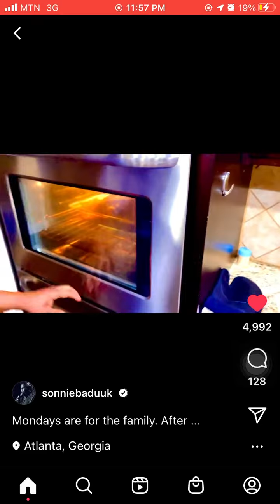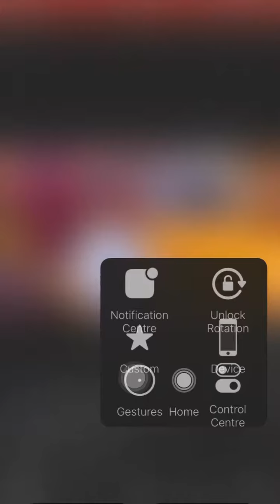Dr.Sonnie Badu cooking for his family 😉